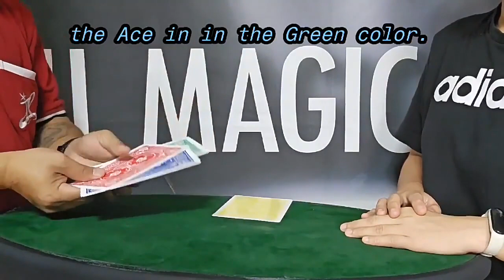Vanishing Ace Jumbo Cards